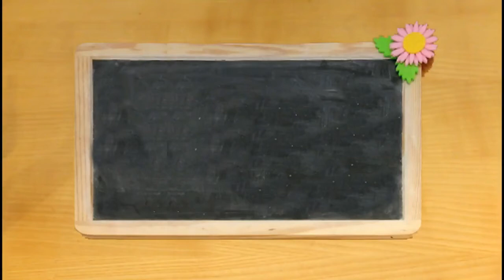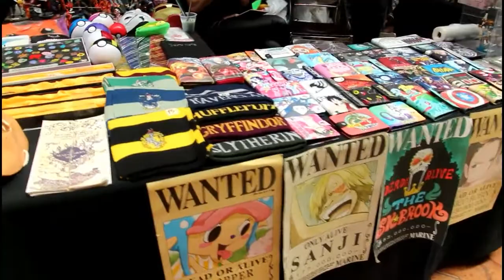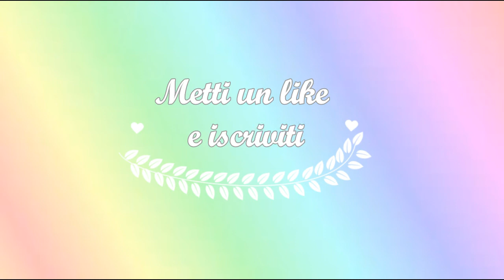Foggia Nerd - Maggio 2017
Ciao!!! Oggi il video parlerà del foggia nerd, un evento che si è tenuto il 6 e il 7 maggio a Foggia.